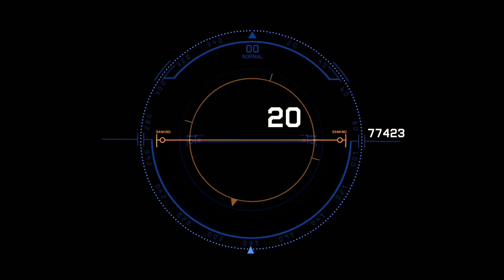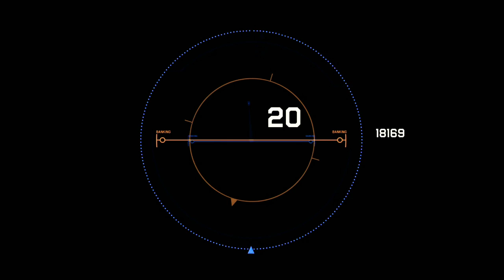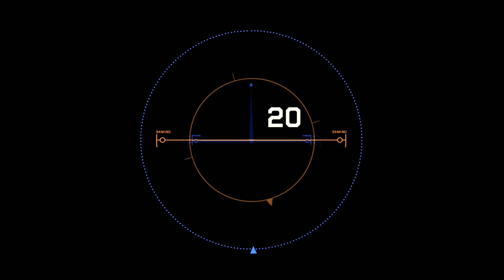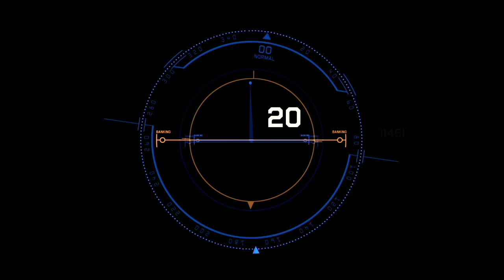Tobu - Lets Go